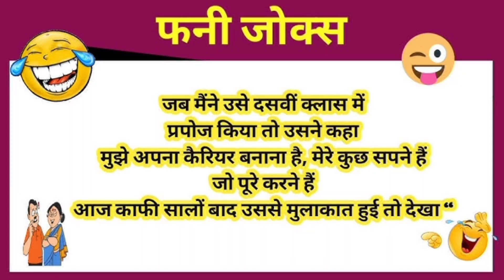हिंदी चुटकुले || majedaar chutkule funny jokes || हिंदी जोक्स